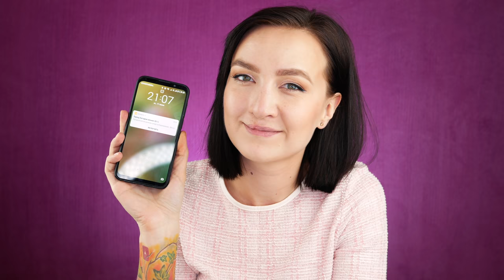⛱ЛЕТНИЕ НОВИНКИ NYX - ЧТО СТОИТ И НЕ СТОИТ ПОКУПАТЬ 💸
В этом видео я покажу в макияже все самые интересные летние новинки NYX 2019 года!

2) Румяна NYX Bare With Me Hydrating Cheek Tint (02 Detox Me)
3) Тонирующий крем NYX Bare With Me Tinted Skin Veil (01 Pale Light)